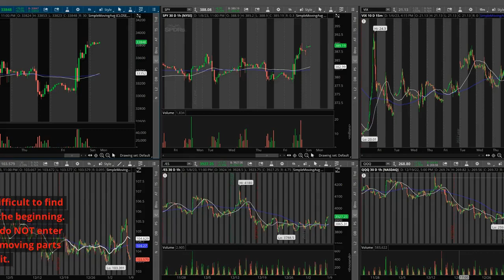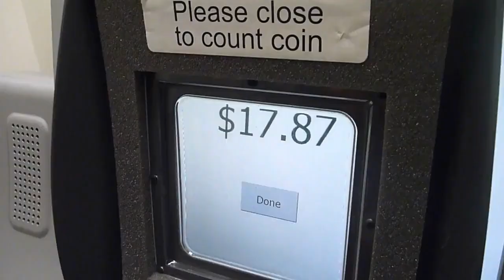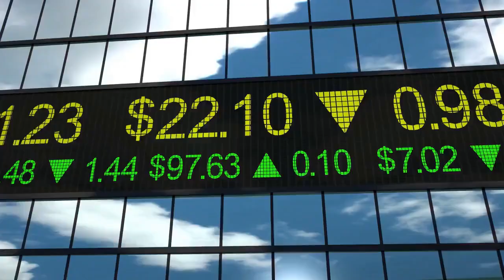Options For Idiots Selling a PUT Option